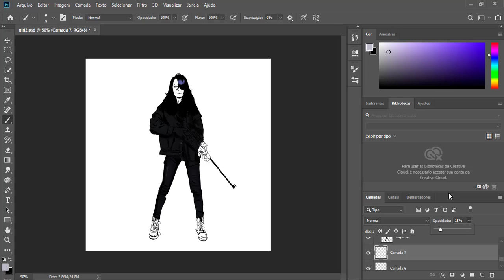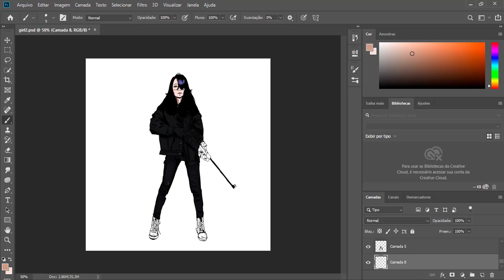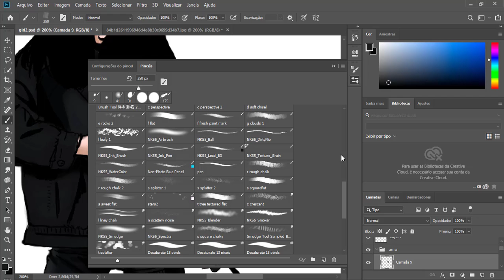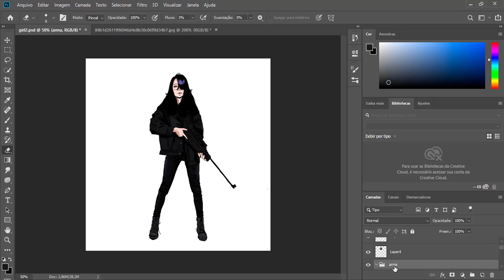Digital Painting Timelapse - Photoshop | Coloring Process